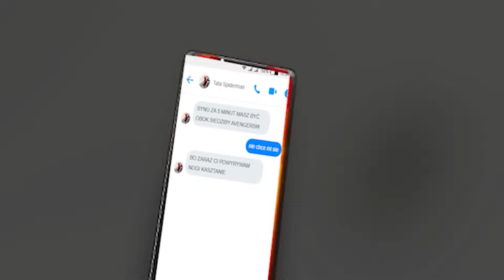OD CZŁOWIEKA DO FLASHA W ROBLOX!